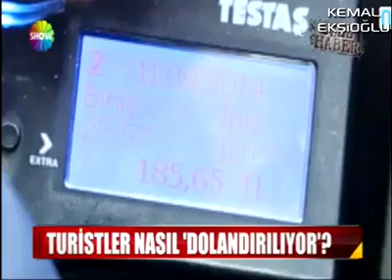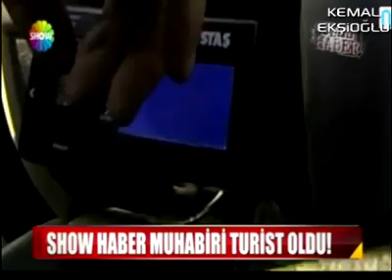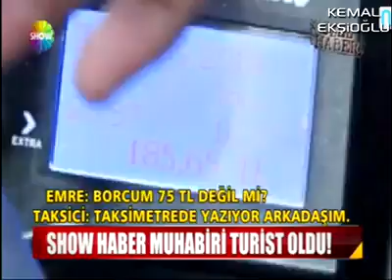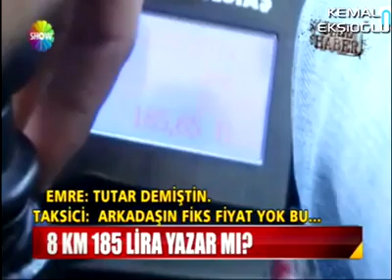Turist Kazıklayan Taksiciler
• Videolarımı İzlerken Lütfen Like'lamayı Unutmayın !